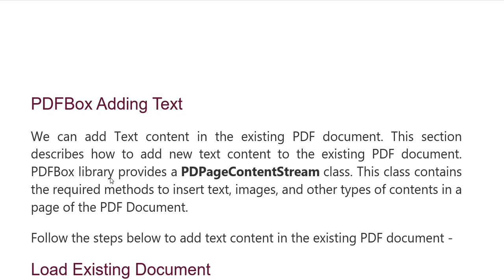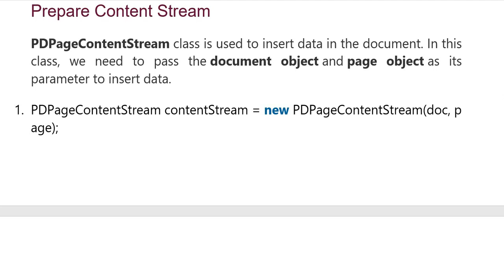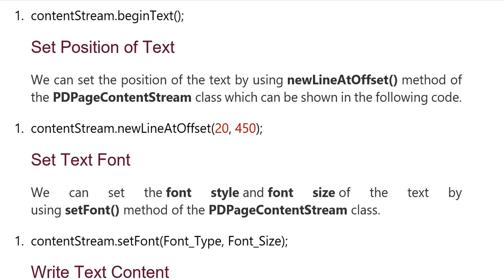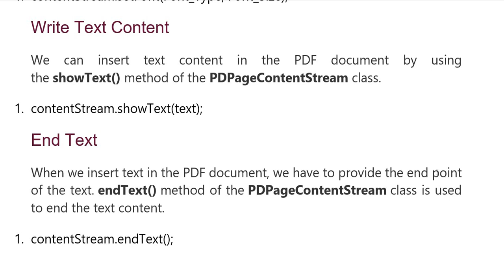PDFBox | Adding Text